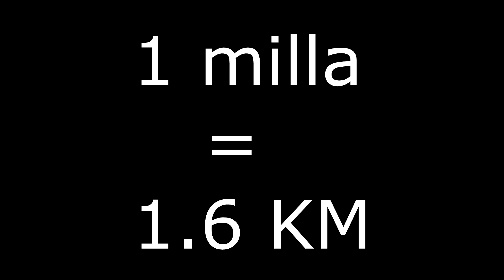Mi primer Yamaha R6 // Wbikers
Apoyanos con un like, comentando y compartindo el video :)